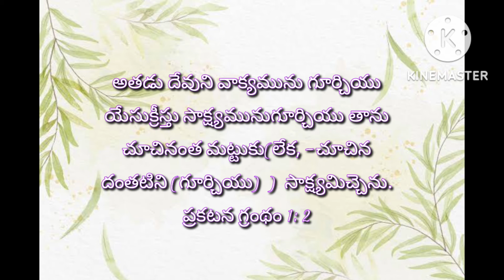ఈరోజు జీవముగల దేవుని వాగ్దానము 1/112022